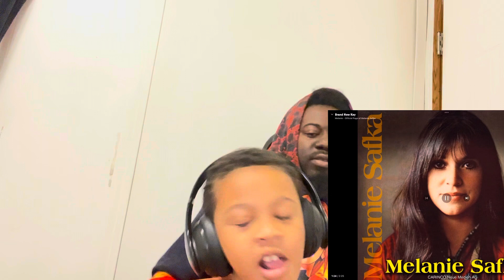7 YEAR OLD SON FIRST TIME HEARING MELANIE - BRAND NEW KEY (reaction